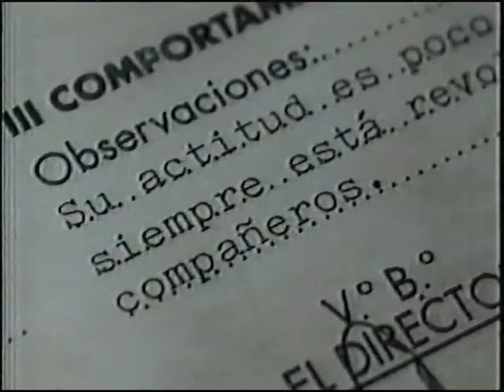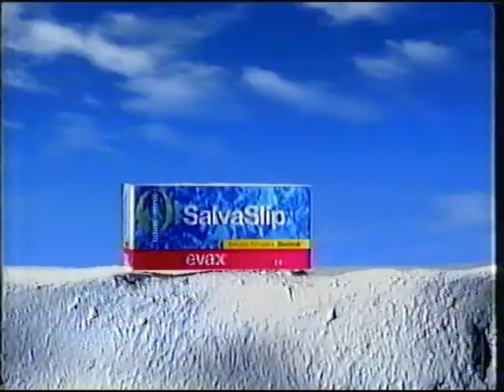Publicidad 05-05-2000 T5 - Incluye TERRA.